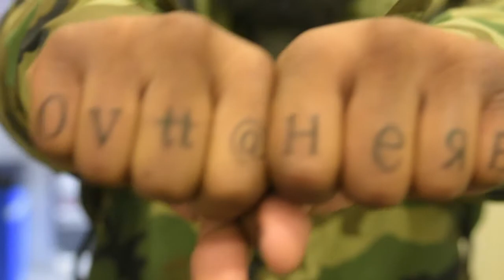Sneak preview of Hannah Ayers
MAR the Creative put together a montage of the listening party for Hannah Ayers.  (12/11/15)